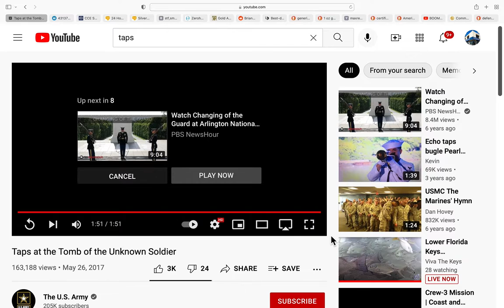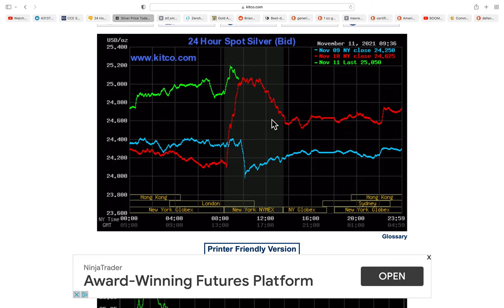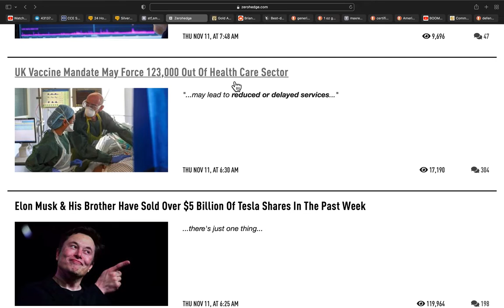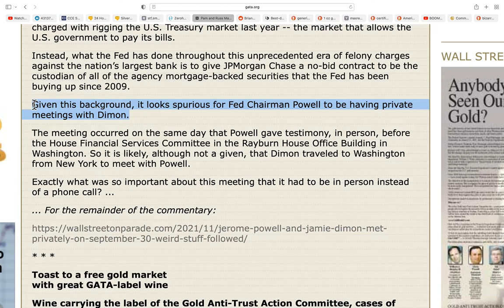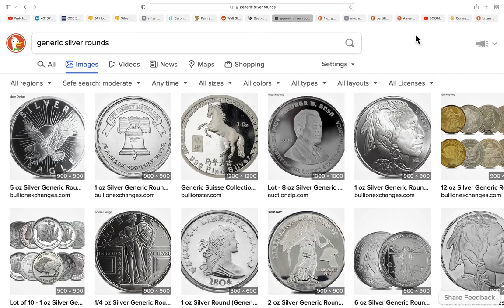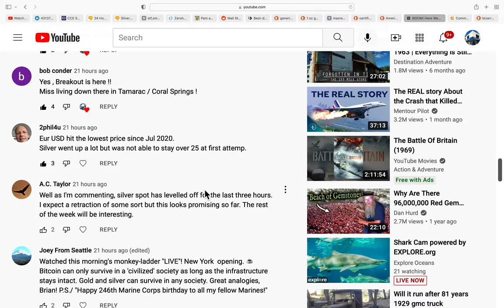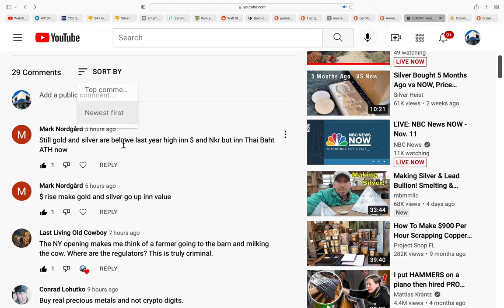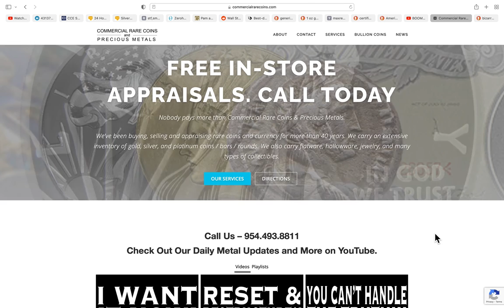A Big Thank You To All Our Veterans! 11/11/21 Gold & Silver Price Report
Thank You! To Our Veterans!
11/11/21 Gold & Silver Price Report

(Let's Go Silver!)

A BIG, HUGE and HEART FILLED,  Thank You!!!
To all the brave and selfless men and women of the US Armed Forces.
We appreciate all you do to help keep us safe and our nation free!